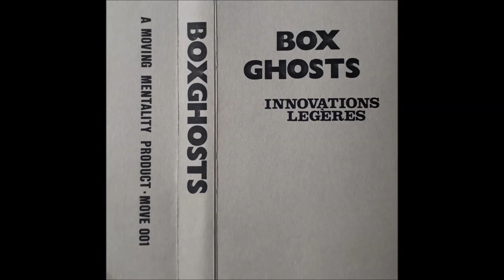Boxghosts - Innovations Legères Track 1 (198?)